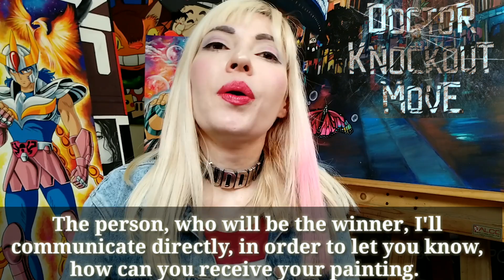Ganador del una de mis pinturas!! y una sorpresa!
Hola amigos hoy revelamos con el grupo japonés Doctor Knockout, al felizmente ganador de una de mis pinturas. Felicidades!! Y también tenemos una sorpresa y es que hay un segundo lugar. La próxima semana revelaremos el segundo lugar
Sigue participando por el segundo lugar, donde obsequiare una de mis ilustraciones originales en lápiz, te invito a participar siguiendolos, a través de su canal de Youtube comentando, compartiendo y poniendo like a su nuevo video!  , Mucha suerte besos!

Cursos  Presenciales y Online ! Inscripciones abiertas!
Academia Manga College , aprende manga, comic americano, caricatura o dibujo artístico
Visita nuestras webs:
Si deseas aprender estas tecnicas y mas, recuerda tenemos cursos de dibujo
Academia Manga College

Visita nuestras webs:
Academia Manga College